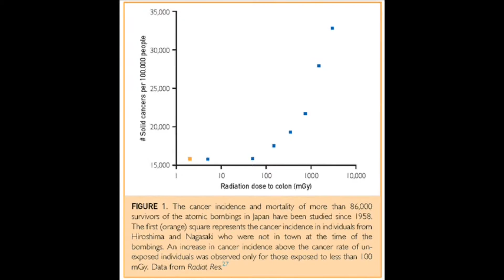Use and Safety of CT Scans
Dr. Cynthia McCollough, a Professor of Medical Physics and Biomedicalengineering at Mayo Clinic in Rochester, MN, allays overstated fears in her article appearing in the October 2015 issue of Mayo Clinic Proceedings, where she notes that the long-term risk of radiation exposure from CT scans is either too low to reliably measure, or does not exist. Clinicians can assure their patients that the benefits of these diagnostic tests far outweigh the small potential risk.